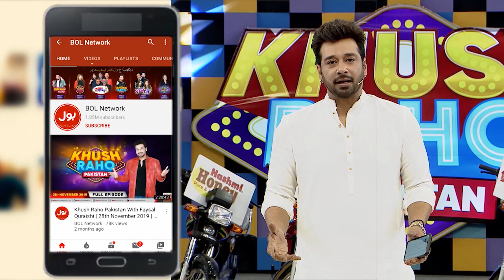Cup On Cup | Khush Raho Pakistan Season 5 | Tick Tockers Vs Pakistan Star | Faysal Quraishi